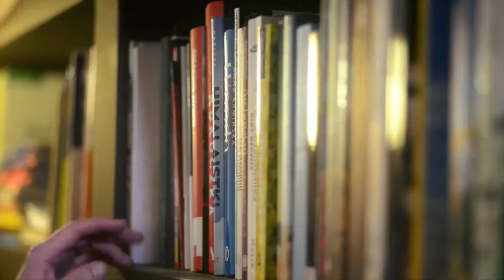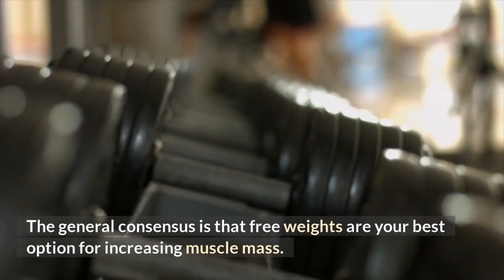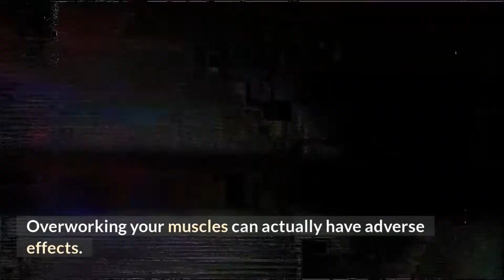Basics of Bodybuilding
Bodybuilding is a sport of building muscle. Bigger and stronger is the name of the game. One of the great things about bodybuilding is that you can achieve great results with only very basic equipment and a few hours of training three to four times per week.